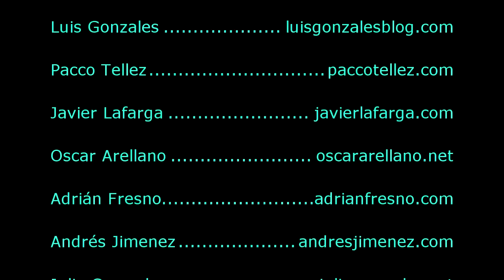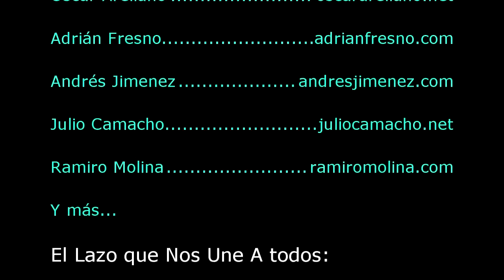Desvirtualización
Hola, os subo un vídeo de mi momento con Roi, se acercó a mi casa para estar unos días conmigo y realizar trabajos pendientes, espero que os guste, un abrazo.